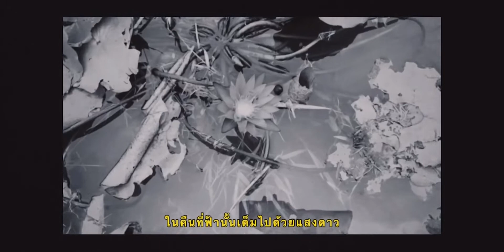ให้รักเราเป็นนิรันดร์ (Eternal love) - SF1 |Official MV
Credit

ขับร้อง : พัชราภรณ์ ไชยเยศ
กำกับ : ณัฐริกา ธรรมศิลป์
นักแสดง : จักรภพ เหล่าพร

ทีมงานเบื้องหลังอื่นๆ : นักเรียนชั้นมัธยมศึกษาปีที่ 6/12